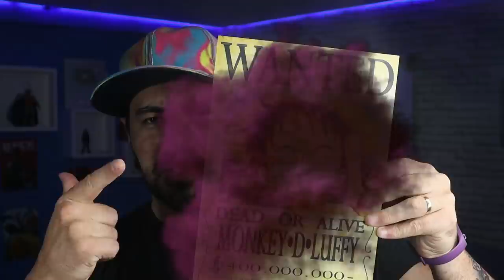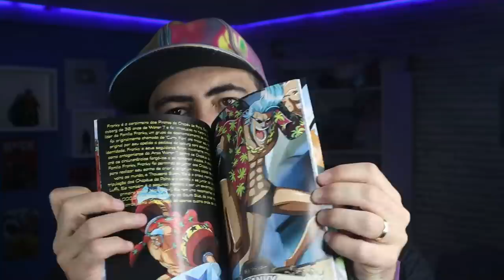ZORO DESPERTANDO ENMA LÂMINA NEGRA E O SEGREDO DO CORPO LUNARIAN DE KING - ONE PIECE 1032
GARANTA SUA MAGICBOXS EDIÇÃO LIMITADA ONE PIECE